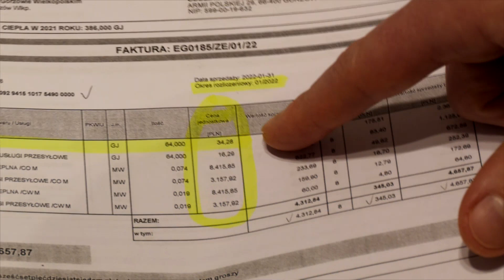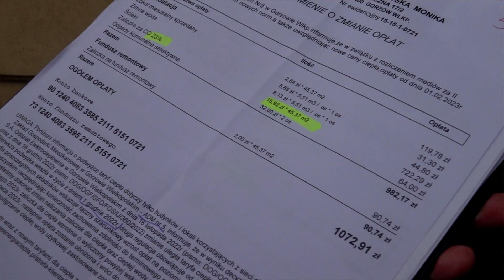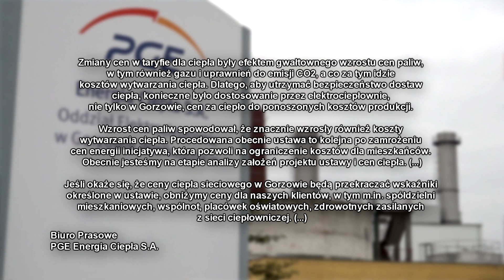Te rachunki to jakiś absurd!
Na początku roku mieszkańcy mieszkań komunalnych oraz tych we wspólnotach mieszkaniowych zastali w swoich skrzynkach nowe wyliczenia opłat za mieszkanie. Wielu gorzowian alarmuje naszą redakcję, że dostają drastycznie wysokie rachunki za ogrzewanie. Pierwszy wzrost nastąpił od 1 grudnia 2022r., drugi od 1 stycznia tego roku. Niektórzy płacą nawet 180 procent więcej niż jeszcze kilka miesięcy temu, nawet za niewielkie mieszkania. Sprawdziliśmy z czego to wynika i co dalej. Aktywiści z Gorzowa zapowiadają, że tak tematu nie zostawią. - Rząd nie dba o obywateli, jesteśmy skazani na monopol orlenowskiej spółki PGE - grzmi gorzowianka Monika Drubkowska.